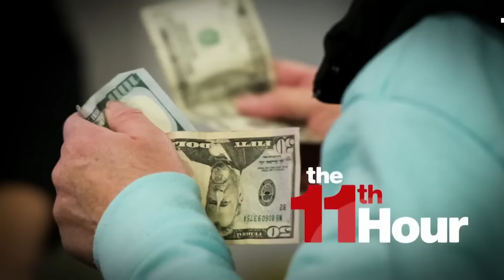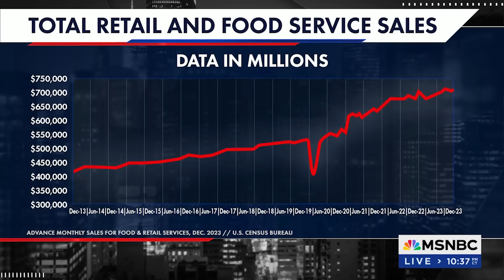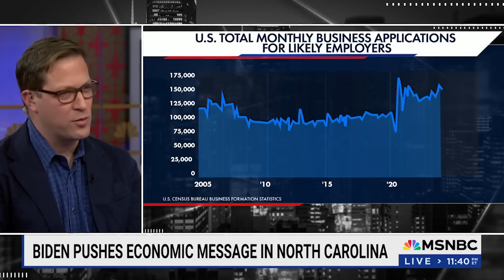Watch The 11th Hour With Stephanie Ruhle Highlights: Jan. 18